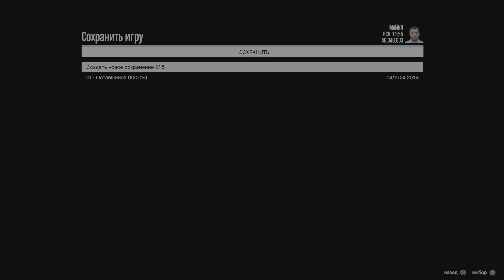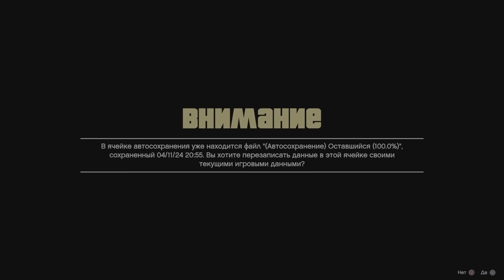GTA 5. Part 673 - Trevor Gets a Monkey Mosaic T-Shirts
GTA 5. Часть 673 - Тревор получает футболки с мозаичными обезьянами